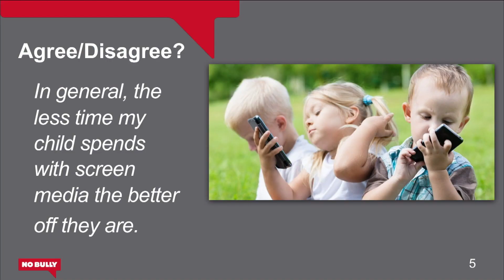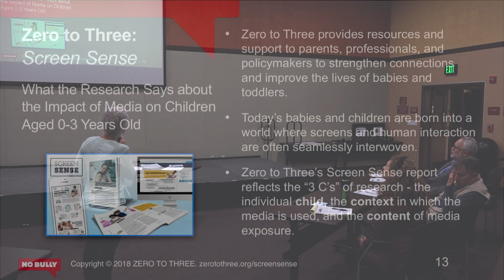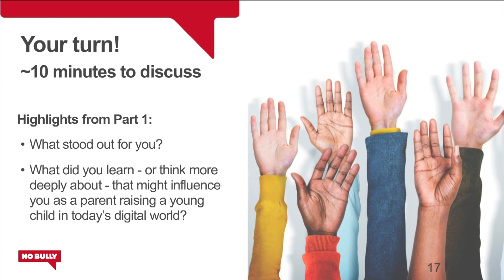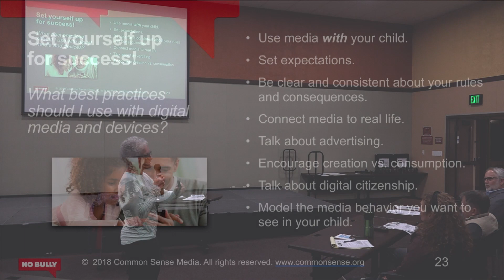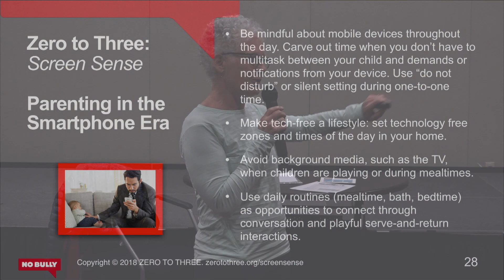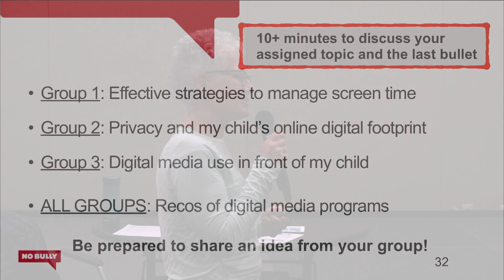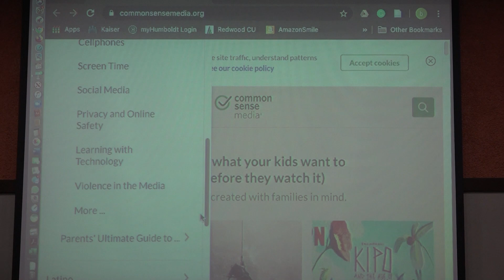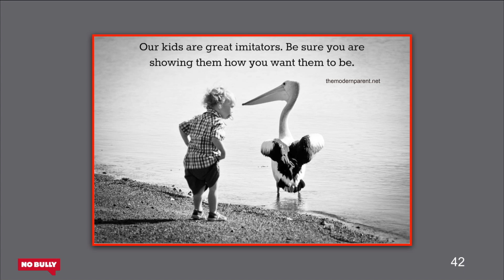1/29/20 Power of Zero: Raising Young Children in a Connected World